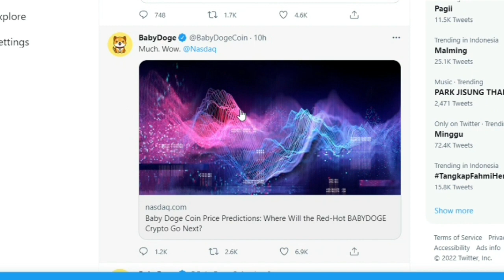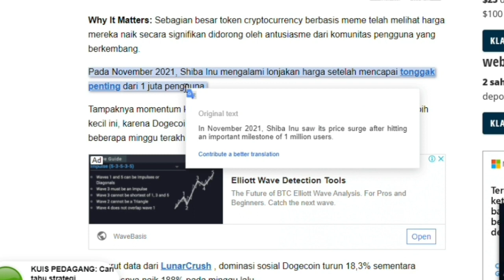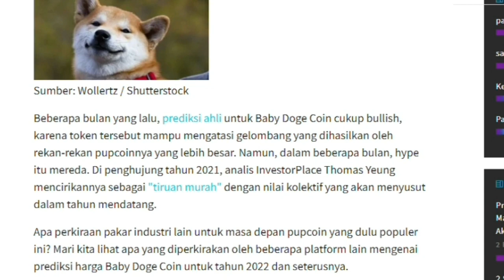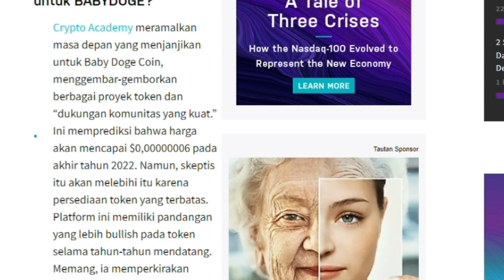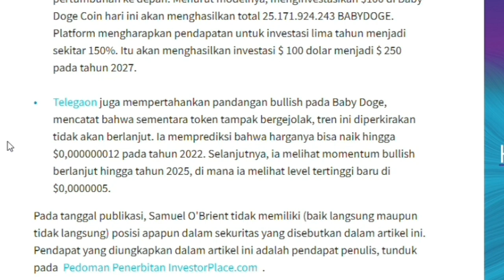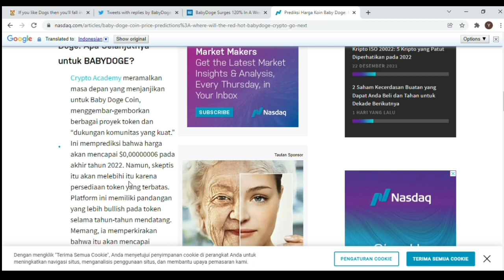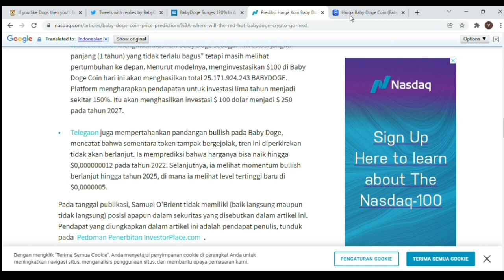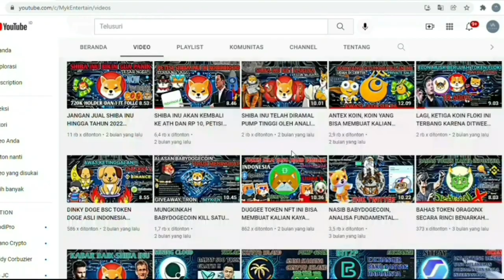BABY DOGECOIN DIPREDIKSI NASDAQ UNTUK PUMP TINGGI HINGGA TAHUN 2024 BENERANKAH ‼️FUNDAMENTAL‼️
Baby Doge : KELAHIRAN BAYI DOGE ! KOIN KOMUNITAS TERBAIK DIDUNIA
Baby Doge telah belajar beberapa trik dan pelajaran dari ayah meme-nya, Dogecoin.

Binance atau BNB adalah aset crypto yang diterbitkan oleh Binance Exchange, dan diperdagangan dengan simbol BNB. Koin BNB adalah berjenis token ERC-20 yang berjalan di atas blockchain Ethereum.

NASIB BABYDOGECOIN, ANALISA FUNDAMENTAL DAN CHART BABYDOGECOIN‼️

Kalian juga bisa Gabung di Grup gua ada hal menarik disana :)